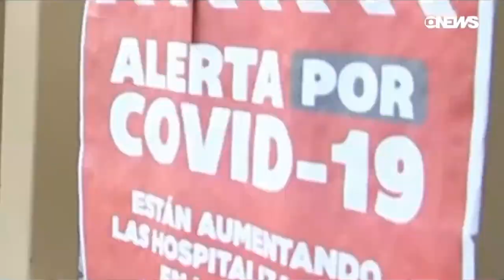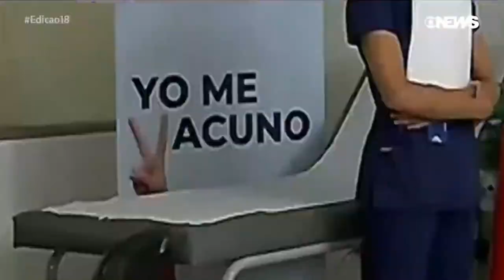FHD Escalada do jornal da globo news edição das 18h com Maria Beltrão 24/12/2020 globonews